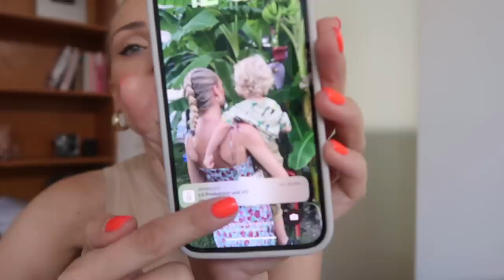VLOG - ein Tag vor dem Urlaub, whats in my bag | OlesjasWelt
Hey Leute, danke sehr fürs Einschalten!

Das zeige ich*
Makeup
Bronzy Drops
Olaplex mini
Bikini Hose h&m
Bikini Top H&M
Weiße Cap (ähnlich)
Blaues Kleid
Schwarzer Einteiler
Adapter Handy (SD Karte)
Bikini braun

Podcast "Jogginghose und Kleid"

Ich danke euch sehr fürs Einschalten,
ganz liebe Grüße
eure Olesja